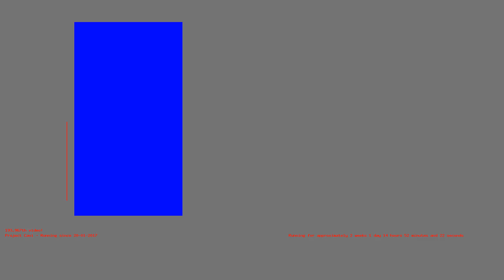1486299394 - Webdriver Cavi - F_1